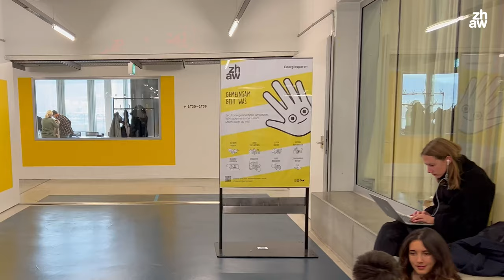Wie sparen unsere Studierenden Energie?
Viele Spartipps begleiten uns seit Wochen. Wir haben bei unseren Studierenden nachgefragt, wie sie Energie sparen.